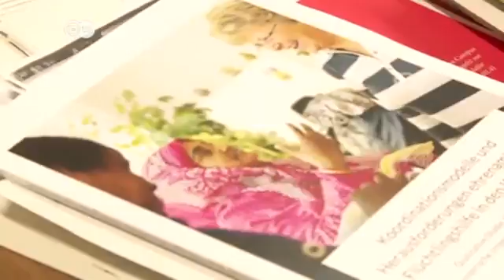Seit 55 Jahren zu Gast in Deutschland